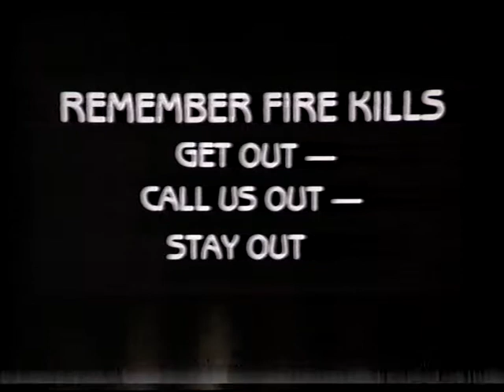The Tube Intro C4 Paula Yates & Jools Holland (C4 Adverts)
Opening of the show The Tube (C4) with Paula & Jools and a very very tall man. Ralph Steadman taking pictures. Opening with TheEasybeats (Copyright Control) FridayOn MyMind.        Adverts on C4.